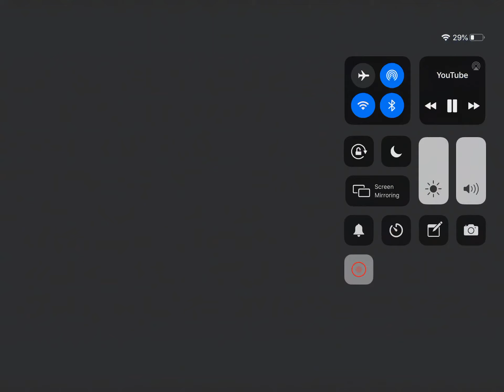U put it in ur mouth, u put it in your mouth, and you put it in ur mouth.